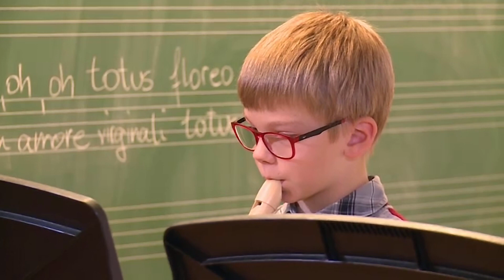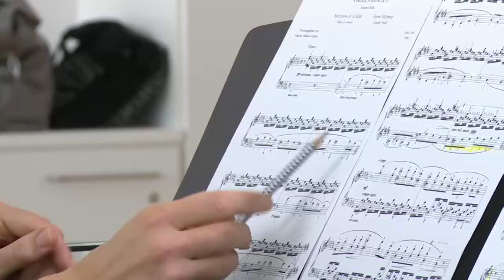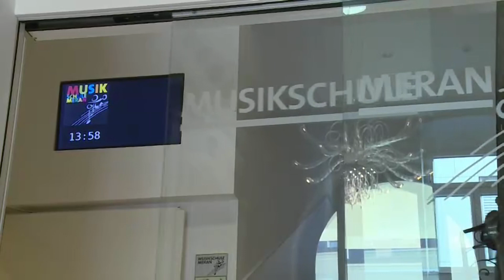Musikschulfilm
Das vielfältige  Angebot der Musikschule Meran